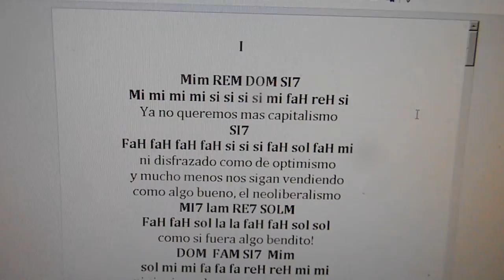Nunca Más Dictadura Del Capital!!! Neoliberalismo Capitalismo voraz Ni Disfrazado de Lindo Gatito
Venceremos Ni un paso atrás  CANTATA DE LA RESISTENCIA ARGENTINA Y LATINOAMERICANA ANTI IMPERIALISTA ANTI CAPITALISTA de EL JUGLAR DE LA LIBERTAD

Nunca Mas!!! Nunca Mas Dictadura Del Capital!!! Nunca Mas Capitalismo Ni Disfrazado de Populismo

I

Ya no queremos ese populismo
ni disfrazado de gran optimismo
y mucho menos nos sigan vendiendo
arcaicas recetas, como algo distinto
Como si fuera algo bendito!
 ni siquiera el papa, que es argentino
se traga el verso del capitalismo
y mucho menos, neoliberalismo!

Sin duda alguna, que hay que estar alerta!
y despertar  pronto todas las conciencias
Porque si no lo hacemos, compatriotas mios
nos matan sus fauces y sin deglutirnos
  Si no luchamos pronto y decididos
nos deborará hasta los Domingos
Sufriendo todo el pueblo por lo mismo
La vieja angustia del consumismo!

Quieren dormir a la poblacion
para que sufra luego la nacion
asi por radio y por television
nos venden siempre un mañana mejor
La dictadura desinformatica
  basura mediatica de ayer y hoy
De pensamiento unico y rastrero
corrupto hasta los huesos, mentirosos son

Son los patriotas de la anti-patria
los paladines del  viejo sistema
Aquel que excluye y nos envenena
con su miseria y contaminacion
Si lo defienden contra viento y marea
es porque les perdona ir tras las rejas
Porque las leyes son para los ricos
como un bocadillo que escupe dios.

Y que importa si los medios
nos quieren meter su miedo
para que todos pensemos
no se puede ni se debe
jamas nunca alzarse en vuelo
Con ese miedo  trafican
 su silencio y su mentira
vendiendo  inseguridades
comprando seguridades
de alto precio noche y dia

Por eso, yo no le creo a los medios
que son, un frustrado partido al medio
Aunque nos quieran ya sacar del medio
para evitar que contruyamos lo nuevo
No lograran jamas que no luchemos!
que no pensemos, que no soñemos!
En refundar la Patria, compañeros
y refutar pronto aquellos medios

Queremos una democracia
participativa, siempre popular
lejos, muy lejos de la demagogia
que crea paraisos de cristal
Con nuestro firme posicionamiento
Y con fundamento!  lejos llegaremos
Con el socialismo verdadero
Ya gana el pueblo y pierden ellos!

Que nos importa si los gobiernos
  nos prometen todo un mundo nuevo?
Si lo que realmente ellos buscan
es comprar nuestro voto ciego
mas los de abajo ya lo sabemos
por eso avanzamos juntos por este sueño
Estamos unidos, compañeros
los de arriba tiemblan, Los de abajo celebran!

Porque los medios masivos
hoy, son puro  hedonismo
desinformacion, cinismo
y un descarado fascismo
son groseros terroristas!
Algo que salta a la vista
por un voto mas lo que hacen
por un punto mas de rating
destruyen mente y familias

Todo no nos da lo mismo
militancia o servilismo
conveniencia o posibilismo
porque todo no es lo mismo!
nunca es lo mismo!
Ni que hablar de los jueces
ni las fuerzas del orden
del orden establecido
como la nueva esclavitud
del siglo veintiuno

Si sonrien los de arriba
y sufrimos los de abajo
es seguro  y mas que obvio
que nos fuimos al carajo!
si te atacan los de arriba
y te aplauden los de abajo
aunque haya contradicciones
seguiremos adelante
pues vamos por buen camino!

Si la prensa,   concientemente - sistematicamente -
olvida y niega, miente, miente y miente
Negando su complicidad de siempre
con la dictadura mas indecente
Y olvida, oh, que casualidad!
la realidad  de ayer y hoy!
Calla y engaña y apreta los dientes
porque nuestro pueblo nunca mas la increpe!
quieren que olvide, quieren que calle
pero el pueblo nunca olvidara jamas!

Yo pienso, deberian estar presos
por ser,  complices de los secuestros
por haberlos apoyado
y luego haber silenciado
Y yo no digo ajusticiarlos
como en tiempos de Guemes o de Belgrano
por ser traidores a su pueblo!
solo pido juicio y castigo, hermanos!

Ya lo dijo el General San Martin
y nunca debemos olvidarlo
por eso es que yo quiero recordarlo
aunque sea solo cantando
Seamos libres,  lo demas no importa
no importa nada, mis camaradas
Seamos libres, de adentro hacia afuera!

seamos libres, hermanos Y como sea!

Del poder, son los sicarios
piratas de guantes blancos
que mienten y manipulan
que esconden y disimulan
su inmensa voracidad
Porque todas sus mentiras
debemos contrarrestarlas
con el poder popular
con la informacion social
con nuestra vida, nada mas